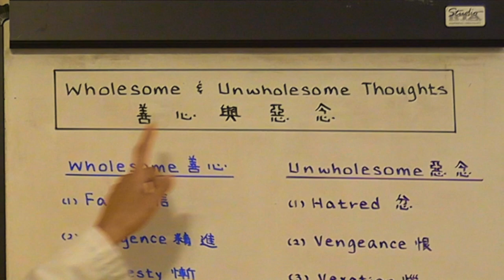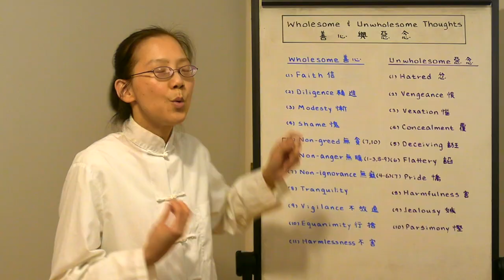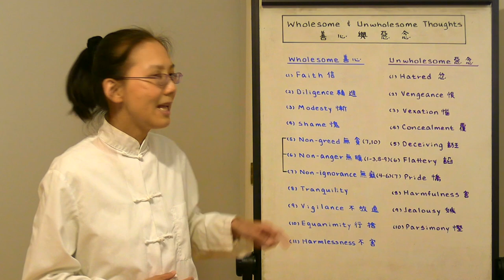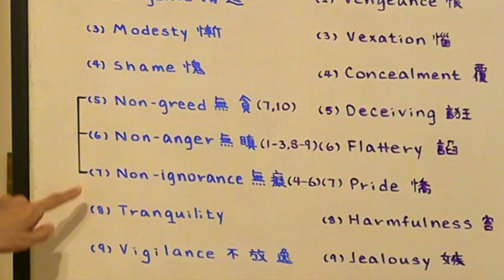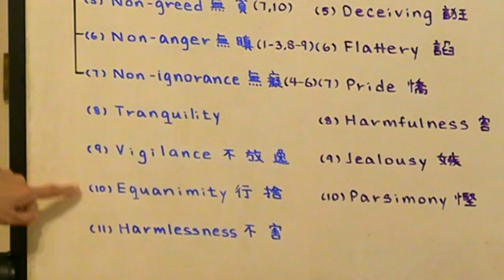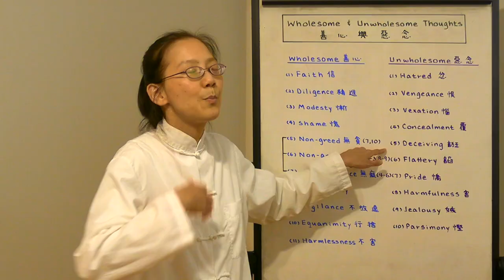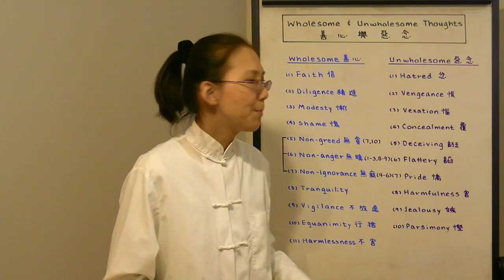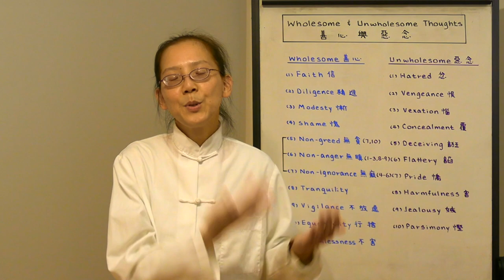Wholesome and Unwholesome Thoughts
Tracy Kan lectures on, "Wholesome and Unwholesome Thoughts".